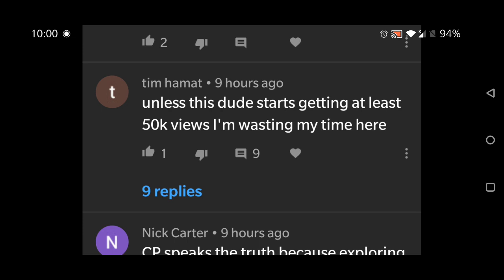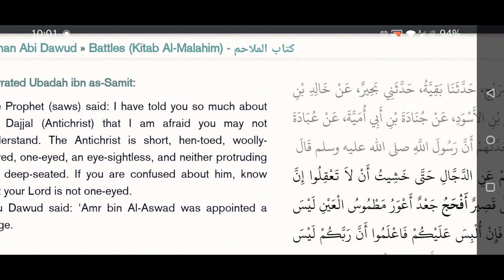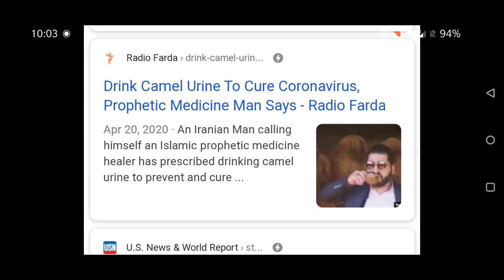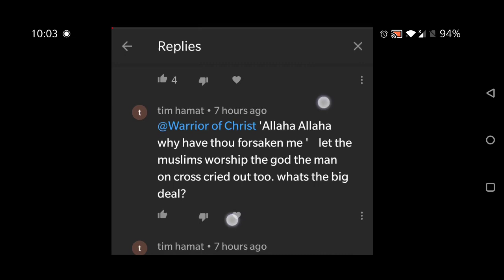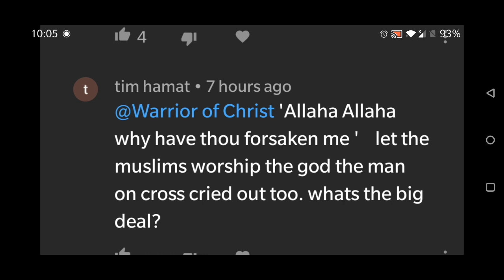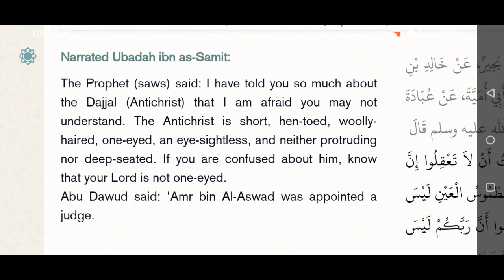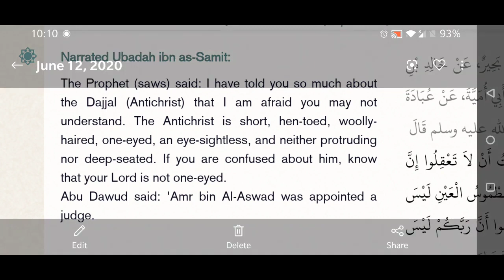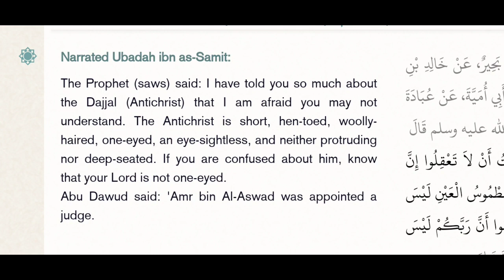When a Muslim waste his time answering me "Sad story" (Christian Prince)